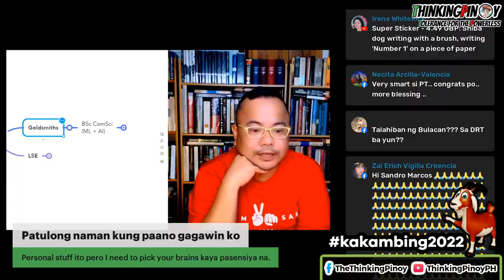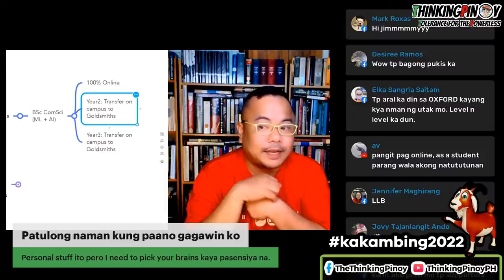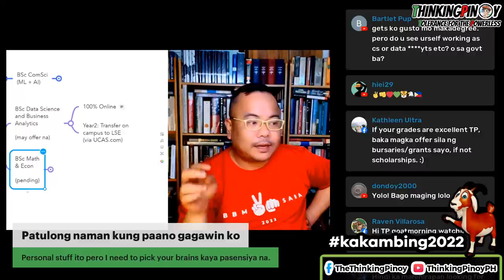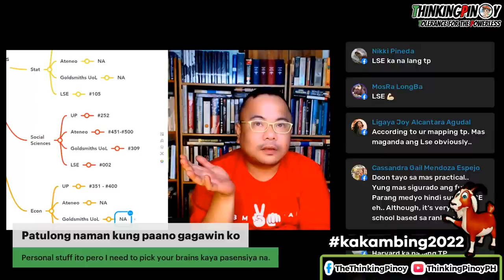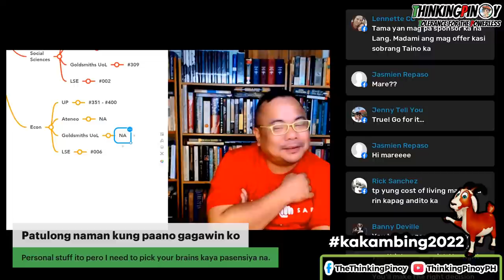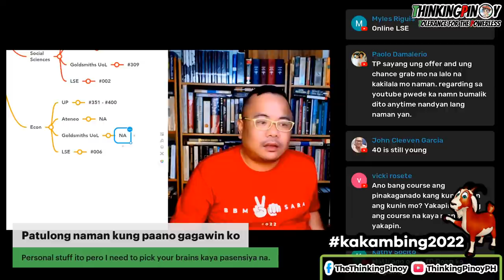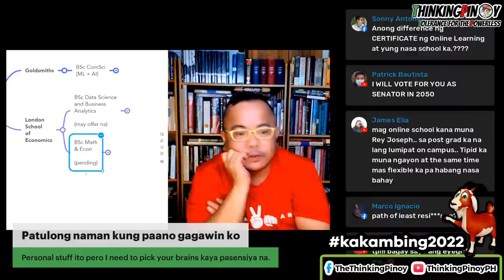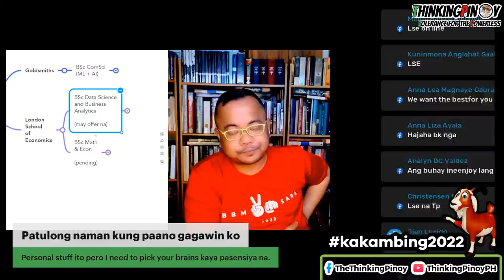[Personal Stuff] Patulong mag-decide kung paano gagawin kong aral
Personal stuff ito pero I need to pick your brains kaya pasensiya na.